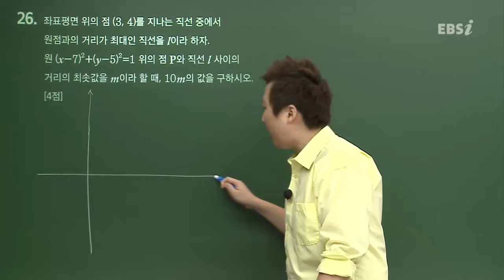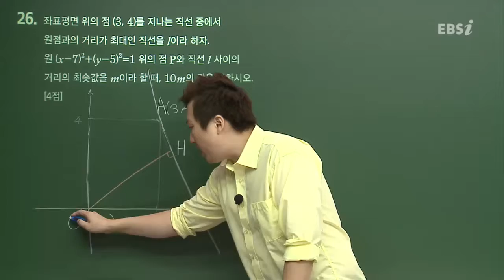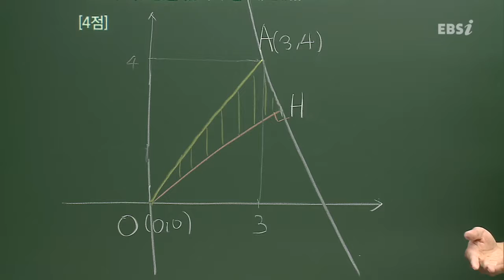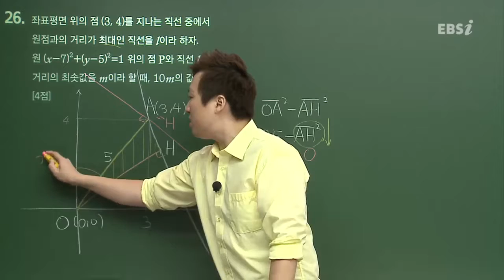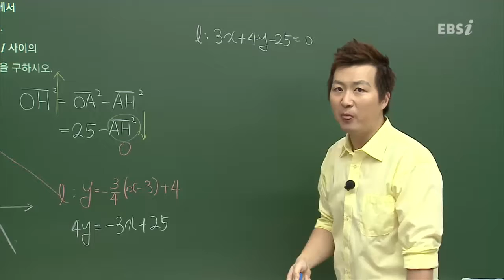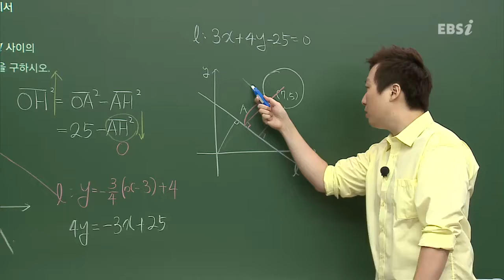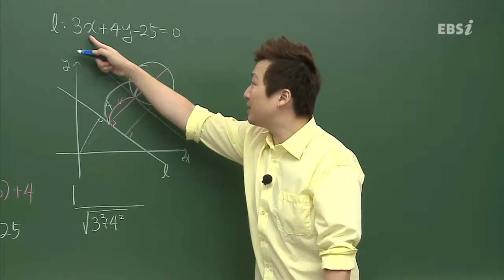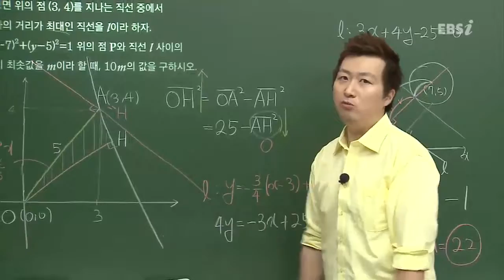201609교육청C26@고1@ebs@안국선